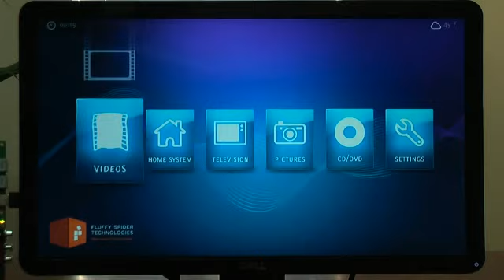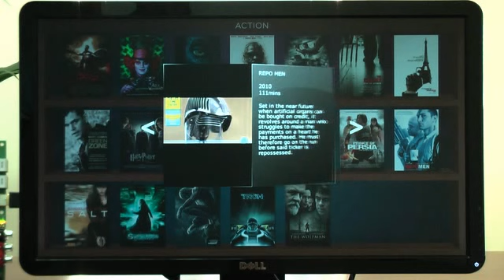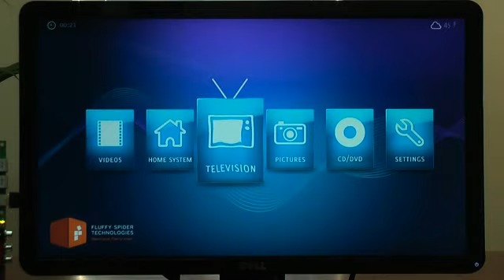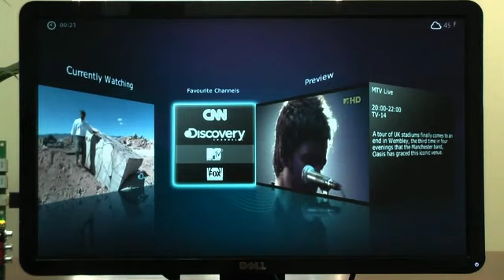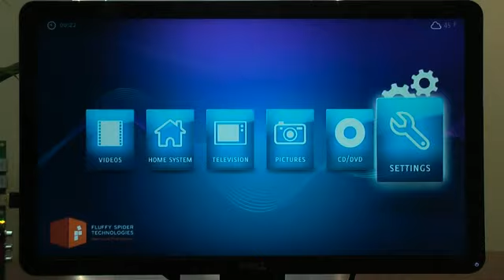FancyPants STB Design on Android Jan 2011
This FST demonstration is shown running on the Sigma Designs 8656 development board with Android 2.x at 1080p resolution, as demonstrated at CES 2011.

The Sigma Designs 8656 features OpenGL/ES 2.0. The application can be seen taking advantage of the accelerated 3D graphics with the its numerous flipping and twirling effects.

With this application, FST is introducing a Shader Effect Plugin System available for devices with OpenGL/ES 2.0 capability. This system allows new shader effects to be added easily as seen in the wave-ripple effect in this demonstration.

Developed in the Lua scripting language, it is completely portable to other Android versions and screen resolutions as well as other operating environments supported by FST's FancyPants, including Linux.